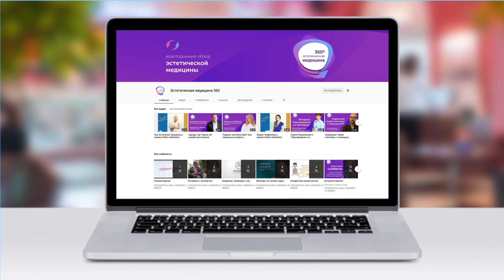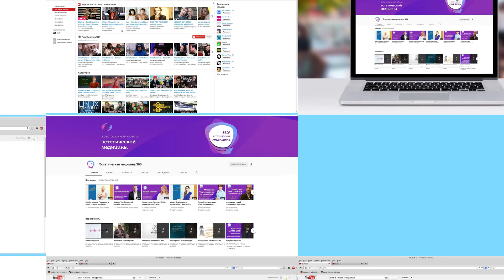Фишки от экспертов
После каких процедур пациенты возвращаются чаще? - результатами исследований делится Сабрина Фаби, дерматолог, пластический хирург, ассистент профессора в University of California, Сан-Диего (США).
Секреты правильного обустройства кабинетов клиники и собственной эффективности рассказывает Дорис Дей, д.м.н., сертифицированный дерматолог, специализирующийся в области эстетики и лазеров, доцент дерматологии в New York University Langone Medical Centers (США).